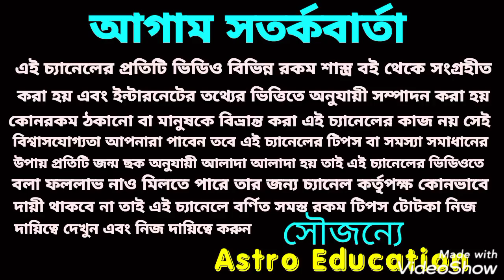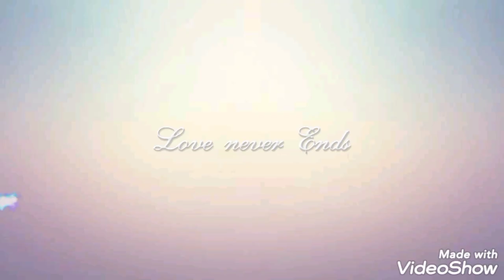বৃহস্পতির রাশি পরিবর্তন ধনু রাশির উপর কি প্রভাব পড়তে চলেছে!!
বৃহস্পতির রাশি পরিবর্তন ধনু রাশির উপর কি প্রভাব পড়তে চলেছে এই বিষয় নিয়ে ভিডিওতে বিস্তারিত আলোচনা করা হয়েছে ধন্যবাদ!